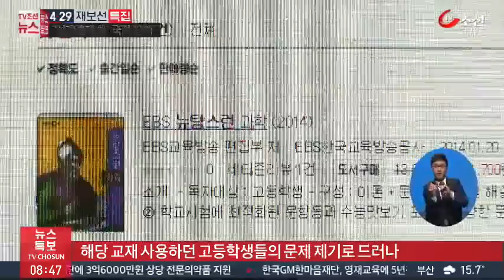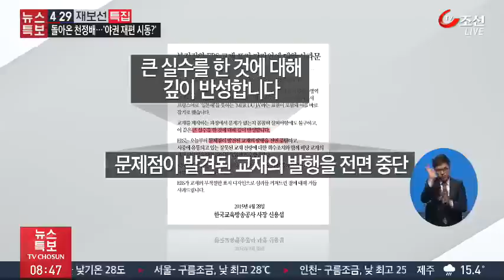EBS 교재에 '일본해'…사과문 올리고 전량회수 조치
EBS 교육방송 교재에 일본해로 표기된 고지도가 게재됐던 사실이 뒤늦게 알려졌습니다. EBS 측은 사과문을 올리고 해당 교재를 전량 회수하겠다고 밝혔지만, 이미 해당 교재가 팔린 지 1년이나 지난 상황이었습니다.